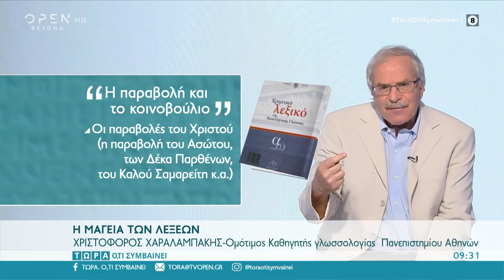Η παραβολή και το κοινοβούλιο | Τώρα ό,τι συμβαίνει 12/9/2021 | OPEN TV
Τις λέξεις η παραβολή και το κοινοβούλιο εξηγεί ο ομότιμος καθηγητής Γλωσσολογίας του Πανεπιστημίου Αθηνών, Χριστόφορος Χαραλαμπάκης.